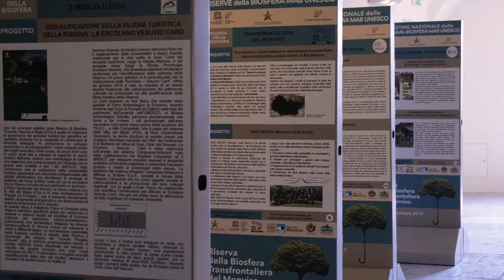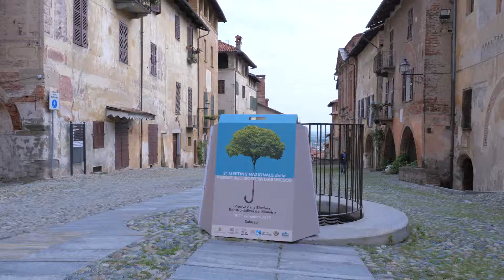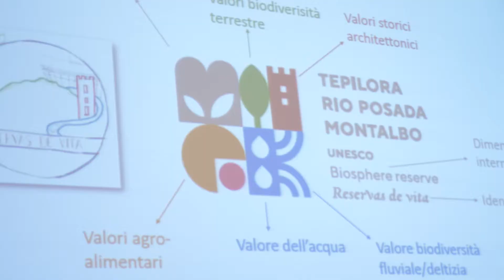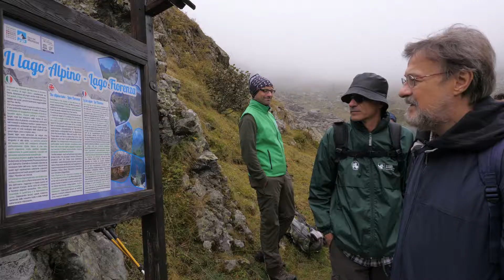2° Meeting italiano delle Riserva della Biosfera MAB UNESCO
Dal 18 al 21 settembre si è tenuto a Saluzzo il 2° Meeting italiano delle Riserve della Biosfera MAB UNESCO. Organizzato dal Ministero dell'Ambiente e della Tutela del Territorio e del Mare, dal Comitato tecnico MAB e dalla Riserva della Biosfera transfrontaliera del Monviso, il meeting è stato occasione di incontro  tra le 19 Riserve MAB italiane.
I rappresentanti delle Riserve, gli stakeholder e gli amministratori locali si sono confrontanti sugli obiettivi del Programma MaB e  sulle buone pratiche messe in campo.
Il meeting è stato anche l'occasione per conoscere il territorio del Monviso, unica Riserva transfrontaliera italiana.